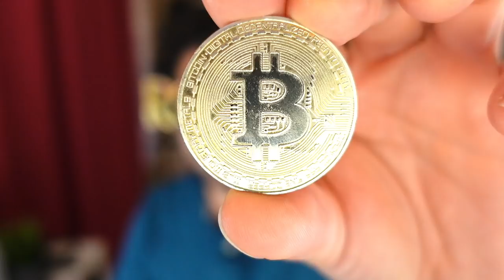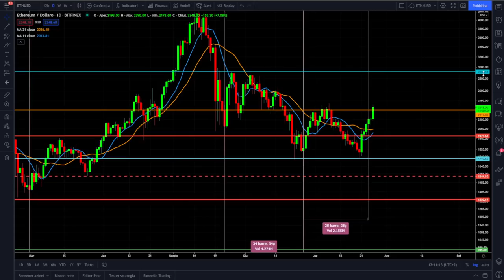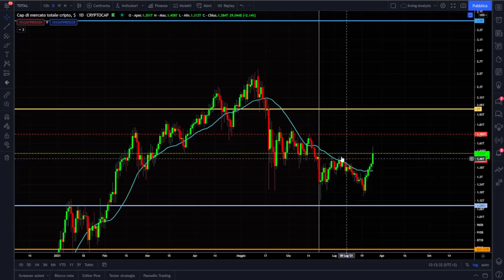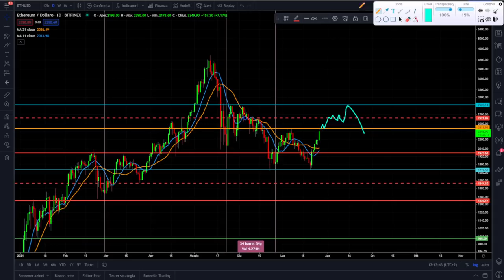BITCOIN e CRYPTO SUPER PUMP | RITORNA IN TREND RIALZISTA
Bitcoin e le crypto iniziano la settimana con un super pump e ritornano in trend rialzista.
Un segnale molto positivo da parte dei mercati crypto che ritornano in trend rialzista dopo un super pump avvenuto questa notte.
Perchè Bitcoin ha iniziato questa nuova fase quali sono le prossime resistenze e tutti gli aggiornamenti di rito sulle crypto ed Ethereum.
Analisi ciclica e analisi tecnica.
Buona visione

00:00 Intro
02:20 Come il avvenuto il pump su Bitcoin
05:10 Il ciclo mensile di Bitcoin
08:40 Il livello di resistenza chiave su Bitcoin
12:20 Il grafico settimanale di Bitcoin
14:50 Il grafico della market cap delle Crypto
16:50 Il ciclo mensile di Ethereum

LA MIA ATTREZZATURA VIDEO: